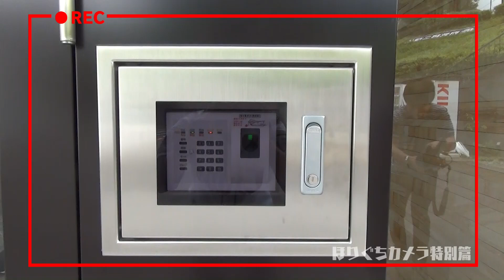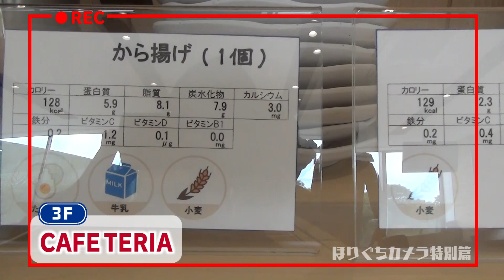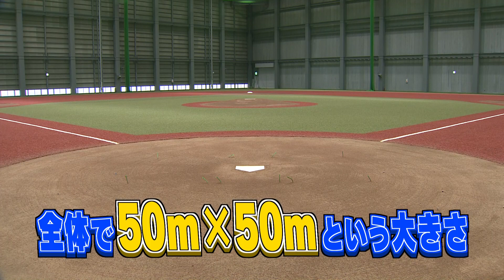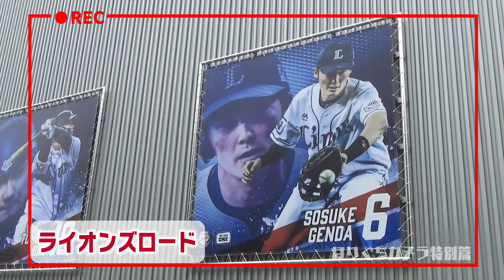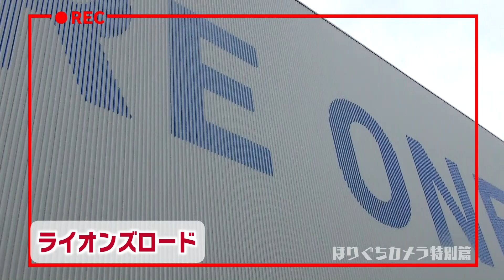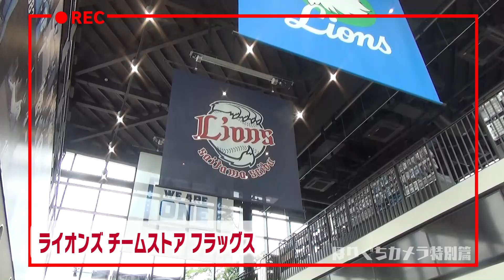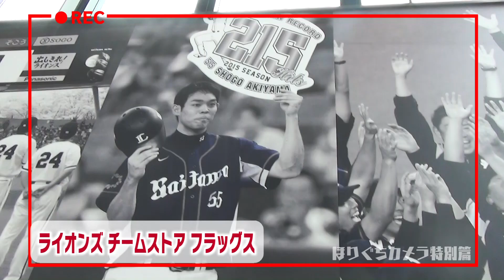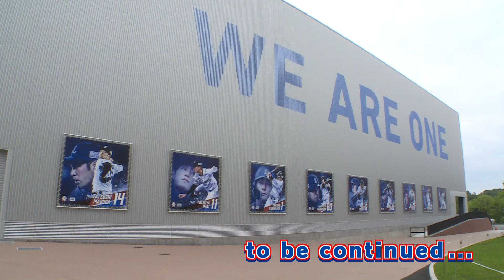メットライフドームエリアの改修計画第1弾! 新施設完成記念 潜入レポート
2019年6月に竣工し、今月から稼働している新室内練習場「ライオンズ トレーニングセンター」、新選手寮「若獅子寮」、新大型グッズショップ「ライオンズ チームストア フラッグス」の施設紹介動画です。

ファンの皆さまの代表として、埼玉西武ライオンズ応援番組「LIONS CAHANNEL」MCでおなじみの堀口文宏さんに潜入していただき、「堀口カメラ 特別編」としてお届けいたします。

内覧会に参加できなかった方も、ぜひこちらの映像をご覧いただき、生まれ変わりつつある埼玉西武ライオンズのボールパークの魅力を感じてください。

今後もボールパーク化に向けて改修工事を進めてまいります。

各新施設のスペック情報など詳細はこちらをご確認ください。